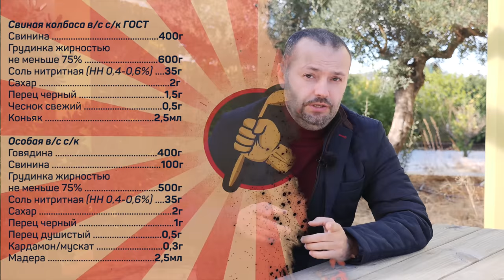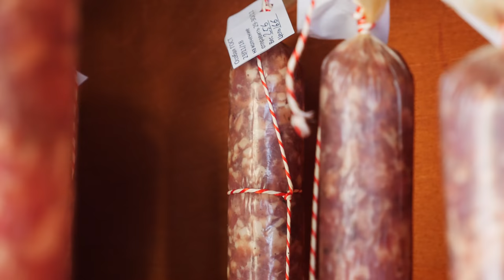Так какую всё таки сырокопченую колбасу готовить дома? Свиную или особую?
Свиная колбаса в/с с/к ГОСТ
Свинина 400г
Грудинка жирностью не меньше 75% 600г
Соль нитритная (НН 0,4-0,6%) 35г
Сахар 2г
Перец черный 1,5г
Чеснок свежий 0,5г
Коньяк 2,5мл

Особая в/с с/к
Говядина 400г
Свинина 100г
Грудинка жирностью не меньше 75% 500г
Сахар 2г
Перец черный 1г
Перец душистый 0,5г
Кардамон/мускат 0,3г
Мадера 2,5мл

Этап 1
Все сырье подморозить до -5..-1 градусов по Цельсию. Грудинку нарезать брусочками 5*5*12мм, мясо пропустить через мясорубку (решетка 3-5мм)

Этап 2
Фарш хорошо смешать с солью, сахаром и пряностями, на последнем этапе вымешивания добавить подмороженную грудинку, перемешать до однородности, следя чтобы фарш не нагревался и сало с грудинки не размазывалось.

Этап 3
Плотно набить оболочку (калибр 45-55мм). При обвязке дополнительно уплотнить батоны.

Этап 4
Отправить батоны на осадку для восстановления структуры фарша и уплотнения. Температура 2..4 градуса, 5-7 суток.

Этап 5
Санитарное копчение проводить дымом слабой концентрации. При использовании пассивного дымогенератора  режимы - 20 градусов +/-2 - 2-3 суток. При использовании дымогенератора с нагнетателем - копчение дробное - 3-4 раза по 30-40минут за 2ое-трое суток. Температура та же.

Этап 6
Сушка при 11-15 градусах и влажности воздуха 82 +/-2% 5- 7 суток, затем при 10-12 градусах и влажности 76+/-2% до готовности.

Этап 7
Готовность определяется по остаточному весу. Выход особой - 65% от массы несоленого сырья, выход свиной 70% от массы не соленого сырья.

Произведение «Так какую всё таки сырокопченую колбасу готовить дома? Свиную или особую?» созданное автором по имени Дмитрий Fresco, публикуется на условиях лицензии «Attribution-NonCommercial-NoDerivs» («Атрибуция — Некоммерческое использование — Без производных произведений») 3.0 Непортированная.